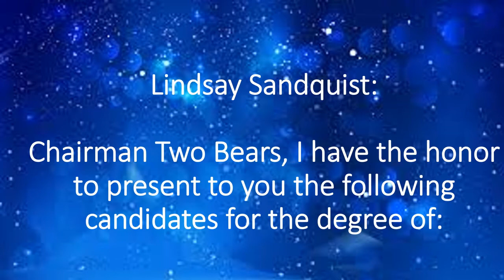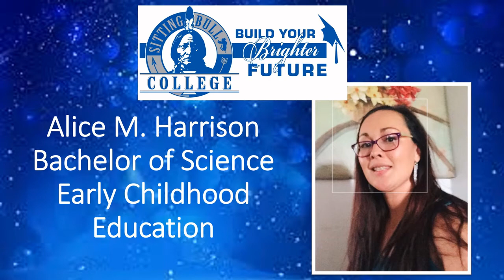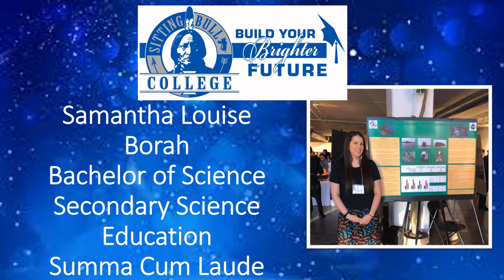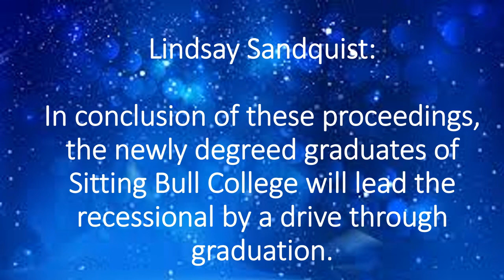Sitting Bull College Graduation 2020